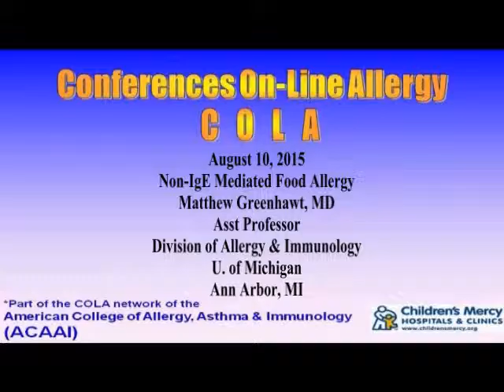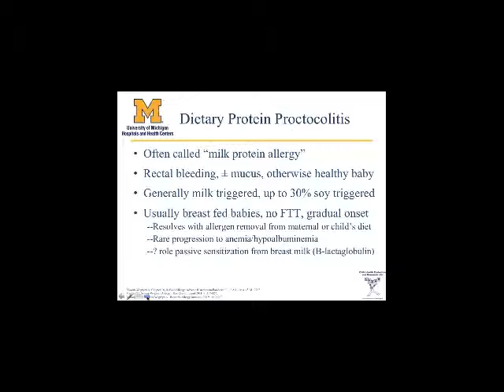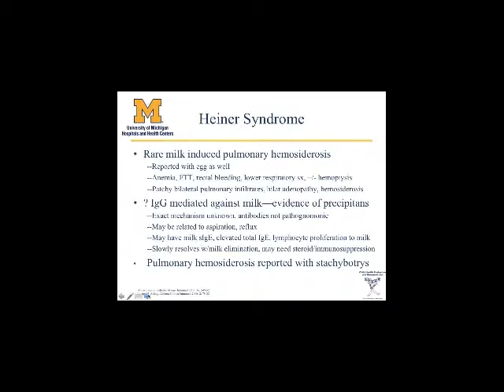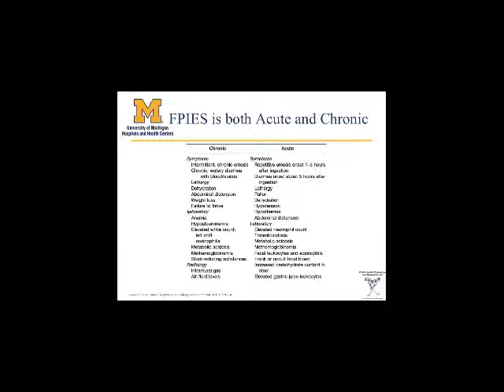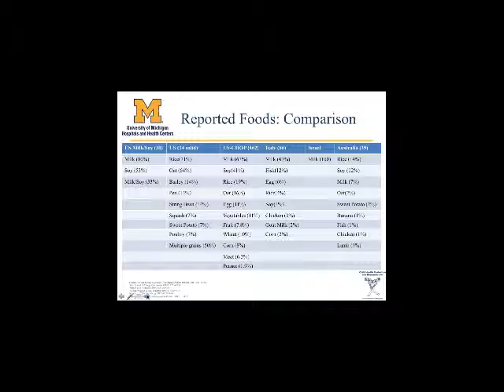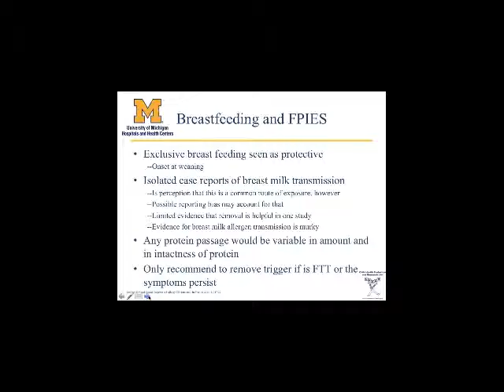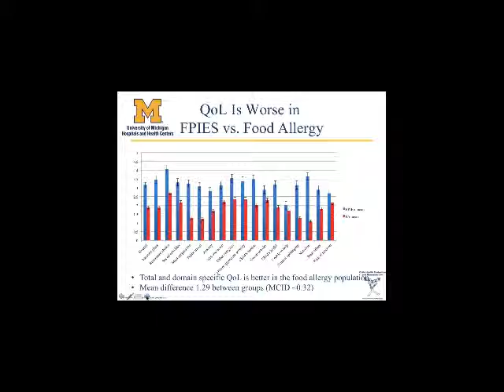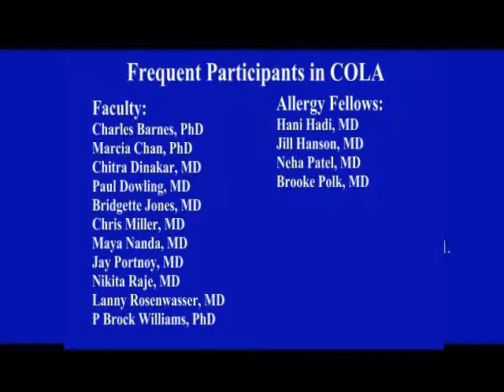Non IgE-Mediated Food Allergy (Greenhawt) 2015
Dr. Matt Greenhawt discusses non IgE-mediated Food allergy. Held on August 10, 2015